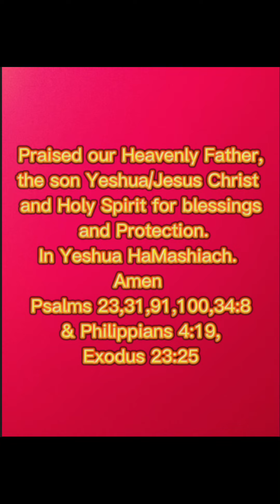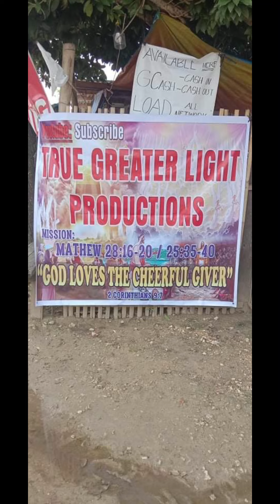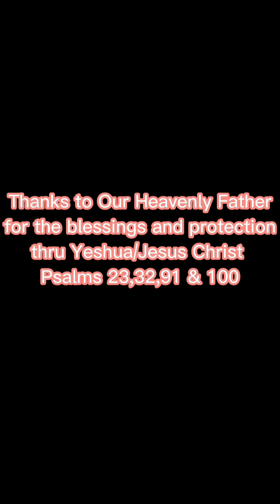1st week | Feeding | Purok Chicos | Bakhawan | Cebu City | Philippines 🇵🇭 Genalin Hatamosa Actub